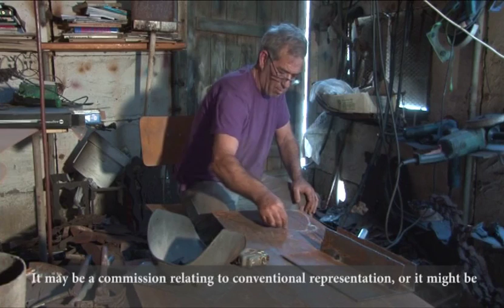Matti Orloff - Sculptor and Artist.m4v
Matti Orloff is a world-reknowned metal-sculptor and artist from Kfar Maimon, in the northern Negev of Israel.  His work is displayed in museums, government buildings, and city parks -- in Hong Kong, Germany, Thailand, the United States, and of course, Israel.  This is his story.